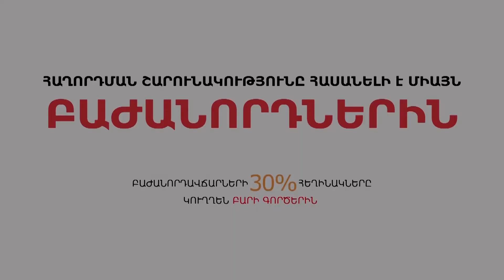Գերխնդիրների լուծում չինովնիկական դասից ակնկալելն աբսուրդ է.«Հայացք Հայքից»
Հայաստանը պարտավոր է իր քաղաքակրթական նոր խոսքն ասել, և այդ պատասխանատվությունը կրում է յուրաքանչյուրս:
Չինովնիկական դասը երբեք իր վարքագիծը չի փոխելու, և գերխնդիրների լուծումը իրենցից ակնկալելն աբսուրդ է: Մենք չպետք է տրվենք չինովնիկական դասի խայտառակ պարտադրանքներին: Փոխարենը՝ յուրաքանչյուրս մեր տեղում պետք է ապահովի իր և իր շրջապատի զարգացումը: Դա մեր գիտակցված որոշումը պետք է լինի:
Ռեժիսոր Խաչիկ Չալիկյանի հյուրը ՏՏ մասնագետ Վարդան Պետրոսյանն է: